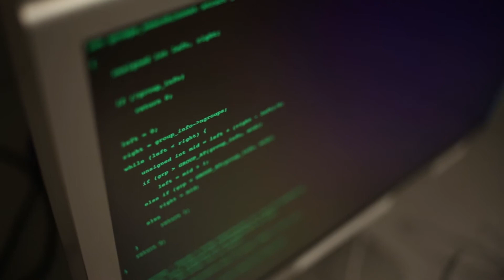Agent MX-Zero | DSLR Short Film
A short film made for a Video Production course at Hennepin Technical College.
Shot with a T4i and a 6D, edited in Adobe Premiere CS6.